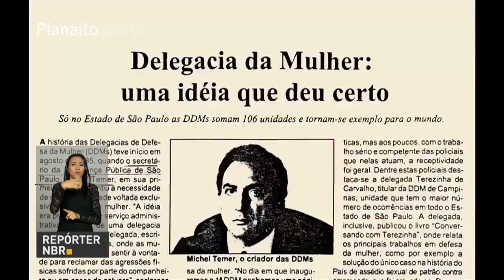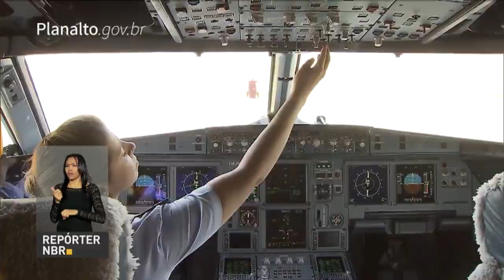Governo anuncia nova carteira de projetos de concessões pelo Brasil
REPÓRTER NBR 12H - 08.03.17: Governo anuncia a 2ª carteira de projetos de concessões pelo Brasil. A lista inclui terminais portuários, linhas de transmissão, ferrovias, empresas de saneamento e rodovias. E mais: Presidente Michel Temer participa, nesta quarta-feira (8), de evento em comemoração ao Dia Internacional da Mulher.